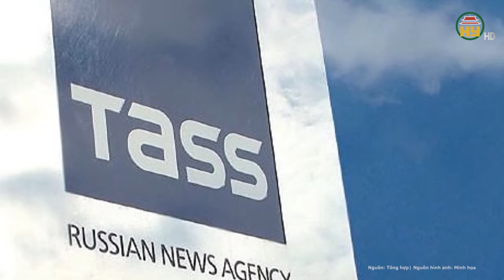Tin quốc tế: Ukraine bất ngờ tung đòn tập kích hậu phương,Nga nóng mặt cho đối thủ “trả giá đắt”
Chiến sự Nga Ukraine mới nhất | Tin quốc tế: Ukraine bất ngờ tung đòn tập kích hậu phương,Nga nóng mặt cho đối thủ “trả giá đắt”
Bộ Quốc phòng Nga ngày 8/3 tuyên bố trên Telegram rằng, nhiều máy bay không người lái của Ukraine đã nhắm mục tiêu vào lãnh thổ Nga nhưng đều đã bị bắn hạ.
Địa chỉ: 164 Nguyễn Văn Linh, thành phố Hưng Yên, tỉnh Hưng Yên
Tiktok: Truyền hình Hưng Yên
Facebook: Đài Phát thanh và Truyền hình Hưng Yên
Zalo: Đài PTTH Hưng Yên